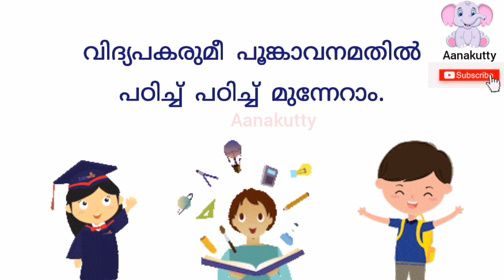പ്രവേശനോത്സവ ഗാനം 2022 | preveshanothsava ganam 2022 6വരികവിത @Aanakutty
6 വരി കവിത എളുപ്പത്തിൽ പാടാം
best welcome song in malayalam
best simple malayalam kavitha